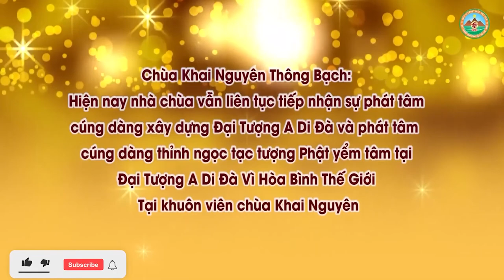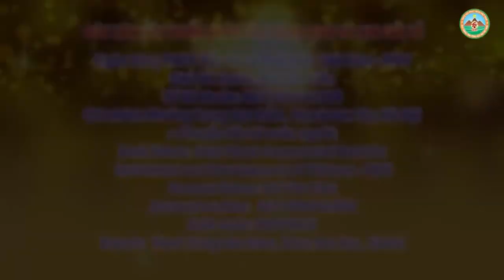Tụng Kinh Địa Tạng Cảm Ứng Khỏi Bệnh Câm Điếc Bẩm Sinh l Đ,Đ Thích Đạo Thịnh, Pháp Âm HD